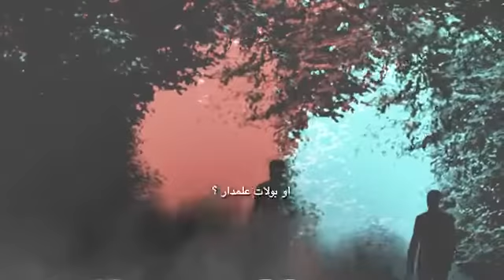كليب وادي الذئاب الكمين الموسم العاشر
تطبيق زيادة المشتركين والمشاهدات

كليب وادي الذئاب الكمين
وادي الذئاب الكمين
وادي الذئاب الكمين الموسم العاشر

كليب مشاهد قتال رائعه لا تنسى من وادي الذئاب الكمين
كليب مشترك||نهايه وادي الذئاب الكمين وبدايه وادي الذئاب الفوضى 2018
كليب | وادي الذئاب الكمين معنى الاكشن !! وادي الذئاب كافة الاجزاء 2018
كليب مشترك مشاهد اكشن وحزن رائعه لا تنسى من وادي الذئاب الكمين